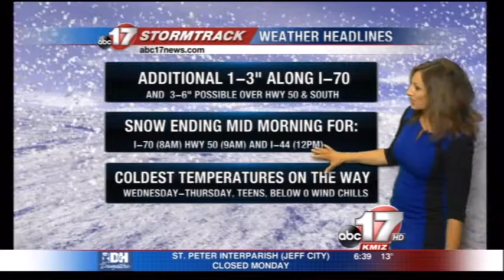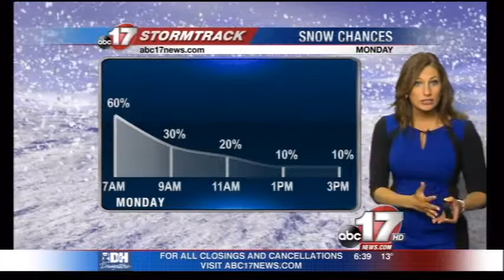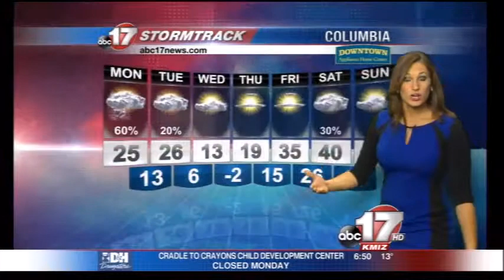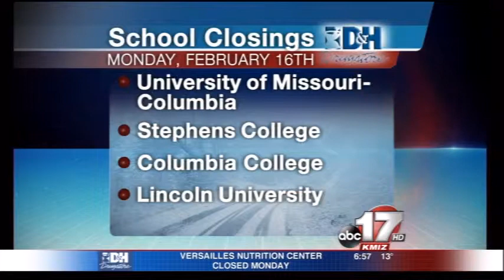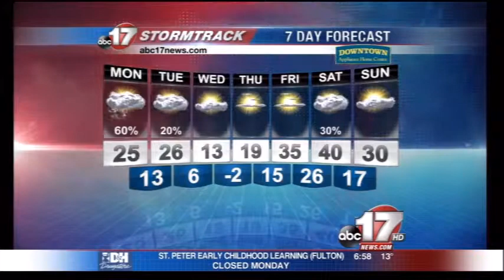MBA AWARDS Best Newscast 2 16 15